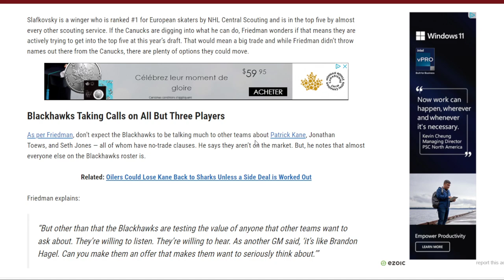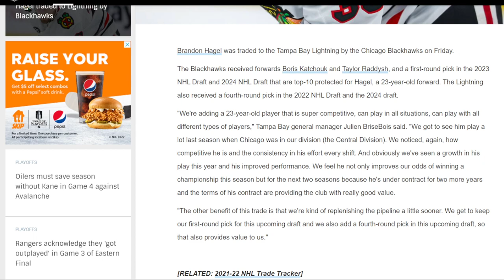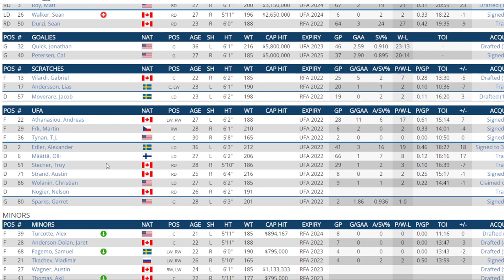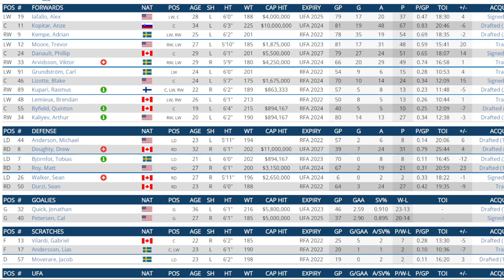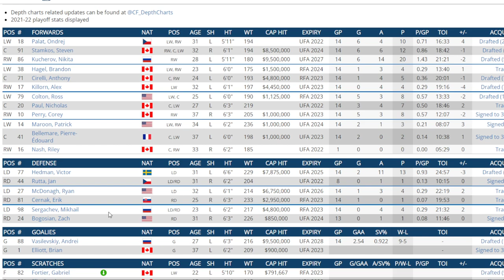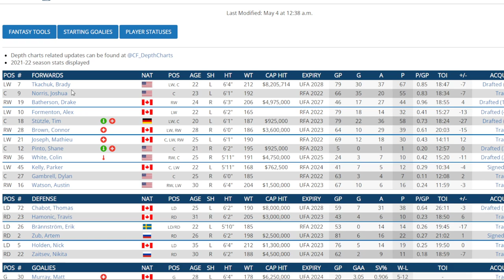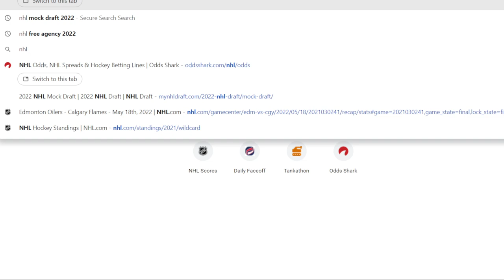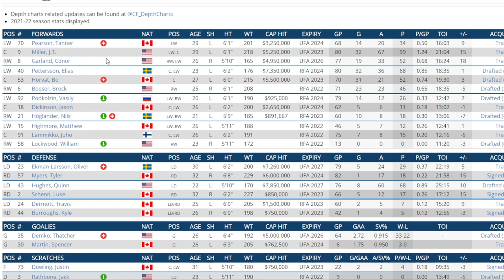NHL News And Rumors Frolic - Alex DeBrincat Available ? 6 Teams He May Go To .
I look at the possibility of DeBrincat being available for trade and some teams he may go to .